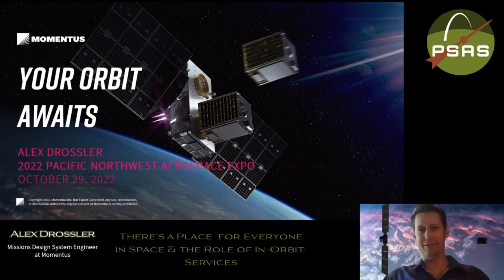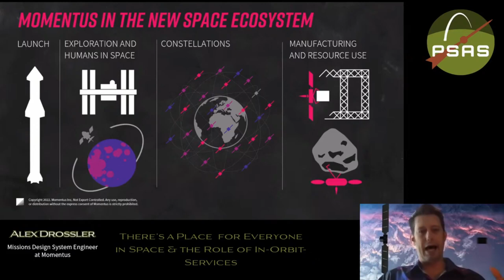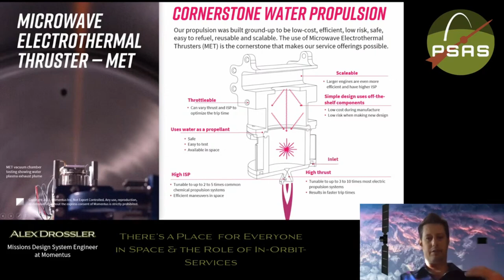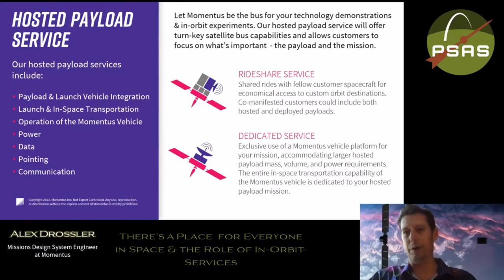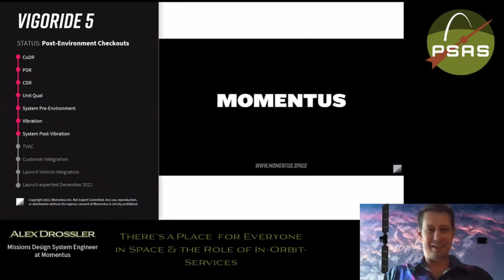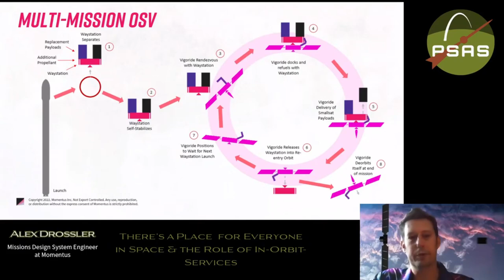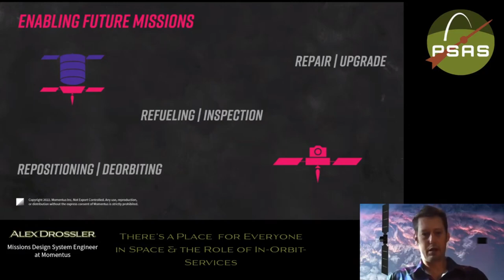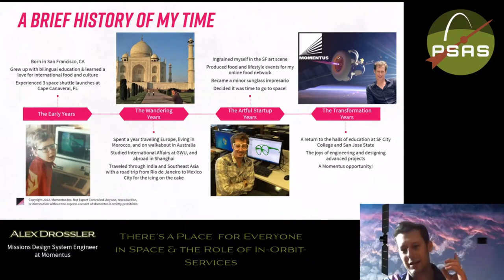4th Annual Pacific Northwest Aerospace Expo - Alex Drossler: Role of In-Orbit Services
Alex Drossler, has spent the last two years with Momentus as a Mission Design Systems Engineer responsible for ensuring customer mission success. Alex draws on his experience working with a broad range of customers to bridge the gap between Momentus’ exceptional engineers and their diverse clientele for in-orbit services. In particular, he designed the requirements for their Vigoride mission that flew in May and their next mission expected for launch in December.

Alex first received his bachelor’s degree in International Affairs from George Washington University. In his past lives, Alex served as a COO and “Curator of Style” for a sunglass company, and also played a part in the SF Bay Area fine art industry working as a Project Manager for an art logistics firm.

Alex broadened his education to ultimately receive a master’s degree in Aerospace Engineering from San Jose State University and was honored to present his research project on “Asteroid Redirection and Conversion to Habitat” at the Athens Institute for Education and Research. By harnessing the limitless resources in space, Alex believes we can live more sustainably here on earth.